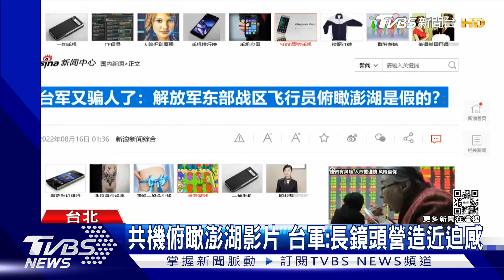共機俯瞰澎湖影片 台軍:長鏡頭營造近迫感｜TVBS新聞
不滿美國議員接連訪台，大陸今天(16日)又公布新一波對台制裁名單。包括駐美代表蕭美琴，國安會秘書長顧立雄，以及蔡其昌，柯建銘等七人，至於昨天共軍公布的，共機俯瞰澎湖的影片，我軍方人員認為，是用長鏡頭營造出的假象。